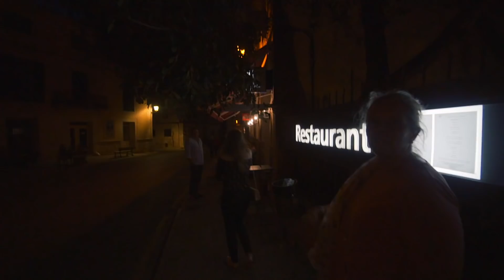Top Place to visit on Mallorca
▶ TRACK SUBMITS
send me your music to get feedback:

▶ SEND DEMOS TO MY RECORD LABEL AXSENS

●  Studio Hardware:
⇢ Wide Monitor
⇢ Cheap white speakers

●  Camera Equipment:
⇢ Cheaper good alternative
⇢ Selfie Stick
⇢ My Drone

●  DJ Equipment:
⇢ DJ Headphones